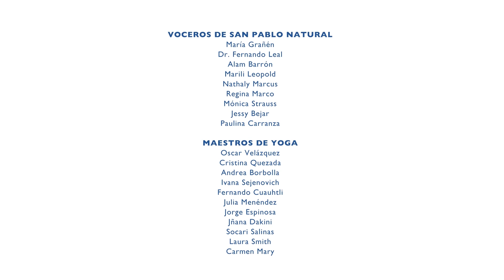Sábados Naturales | Sesión de yoga con el método KIAI 🧘🏻‍♀️ | San Pablo Natural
Sesión de yoga con el método KIAI

En esta emisión de Sábados Naturales tendremos una sesión de Yoga con el método KIAI, una entrevista sobre la alimentación constante y todo lo necesario para tu salud y bienestar.

¡Prepara tu tapete! Porque Jorge Espinosa nos dará una clase de Yoga con el método KIAI

En nuestra entrevista, Mónica Strauss, psicóloga y pionera del Food Coaching en México, nos habla de las mejores prácticas para iniciar una alimentación consciente.

Y no puede faltar la música relajante con cuencos de Luis Arévalo.

¿Para qué sirve el método KIAI en clases de Yoga?

El método KIAI sirve para practicar, respirar y aprender a moverte en el yoga, al sentir tu cuerpo de tal manera que puedas darte el espacio para conocerte, transformes tus patrones de ansiedad y violencia con amor y compasión.

Descubre reseñas, recetas y más en nuestro blog San Pablo Natural

¡Cuida tu salud y la de tus seres queridos!